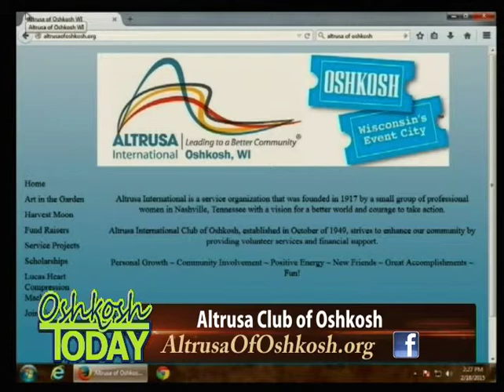Oshkosh Today: Art in the Garden Feb 18, 2015